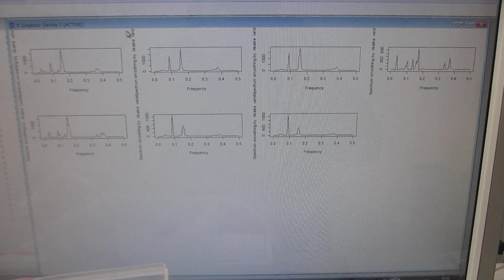２００ＭＨｚ以上の超音波伝搬制御実験（超音波システム研究所）